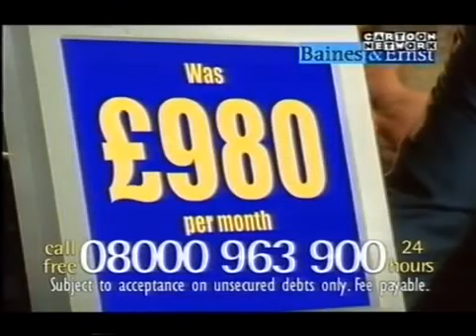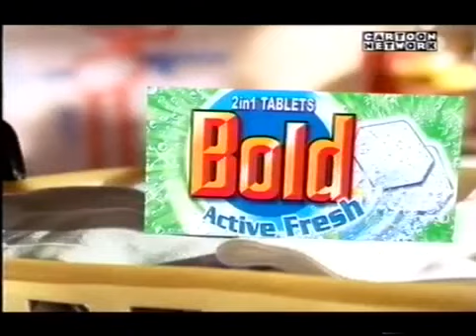Cartoon Network UK Continuity Spring 2001 (4)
During Courage The Cowardly Dog